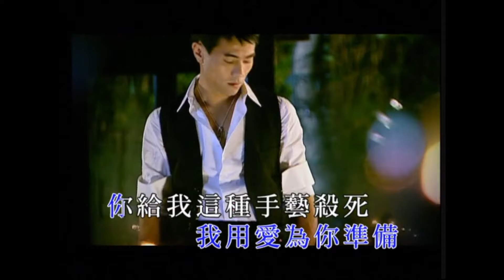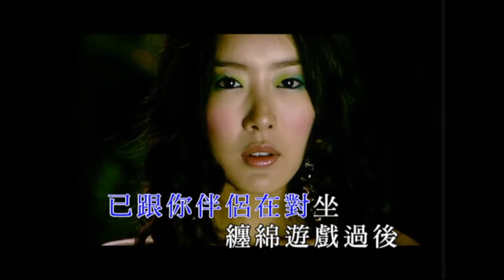梁漢文 Edmond Leung -《我愛廚房》Official MV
作曲:申昇勳
填詞:林夕
編曲:Eric Kwok

舊日美俾用愛為你準備
你菴這種手藝殺死
廚房內確是往日養活我知己
你菴吻乾身上氣味
但最苦 咸咸甜甜猛火燒不出愛火
癡纏完成便討厭接近我
你最怕我最終日後挨餓
不用現在已跟你伴侶在對坐

纏綿遊戲過後
為何難分出美醜
舊日味道就似咀咒
告訴我往日纏綿遊戲最後
為何如沾污兩手
現實令浪漫也燻臭
亦只因我未富有

幻覺般 如同甜言在最後未及成就
只恨舊日甚麼我也沒有
剩下味道我心內在承受
感情原來最好放在最後

纏綿遊戲過後
為何難分出美醜
為何如沾污兩手
亦只因我未富有

纏綿遊戲過後
原來人始終要走
浪漫是幻象靠虛構
這世界每段纏綿遊戲最後
原來無心中副首
現實令浪漫變污有
淚光中我漸看透